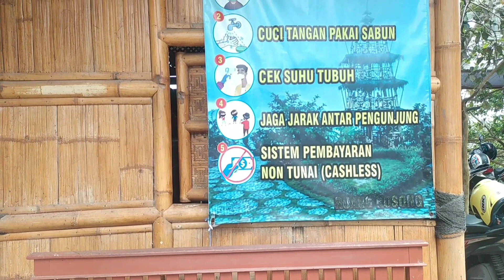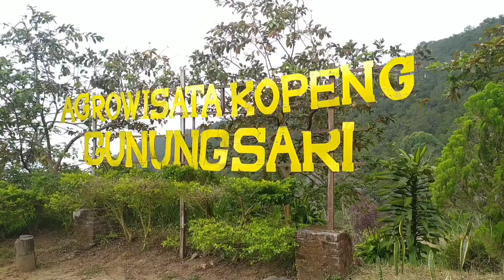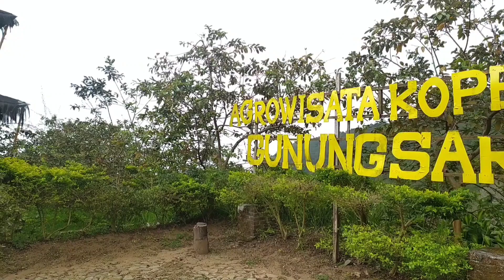MENIKMATI ALAM UTARA MERBABU,DI AGROWISATA GUNUNG SARI KOPENG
menikmati keindahan alam di lereng gunung Merbabu, agrowisata gunung sari kopeng.berjarak 18km saja dari salatiga.tiket masuk cuma 20k ,dan disini bnyk spot foto keren lohhh.